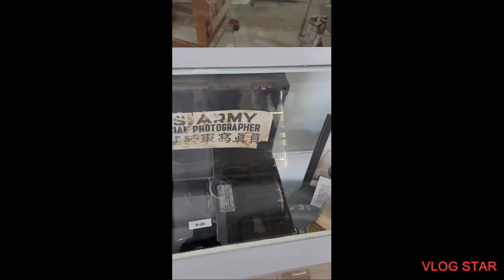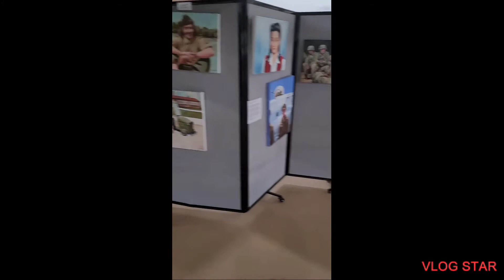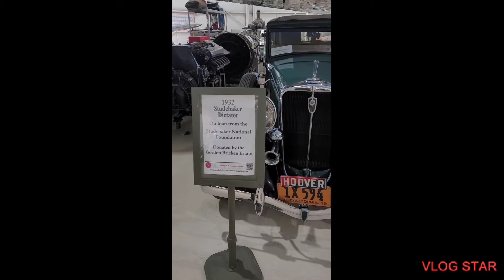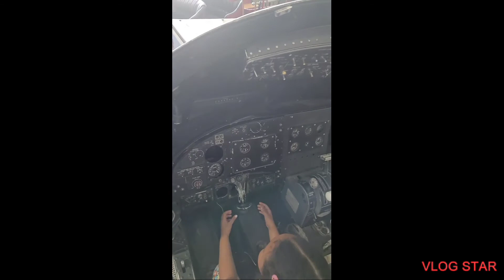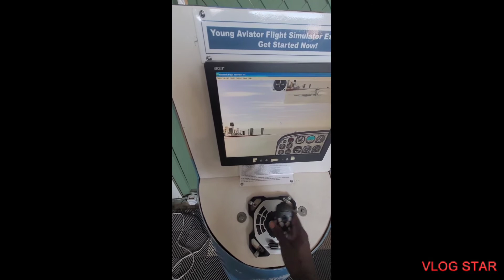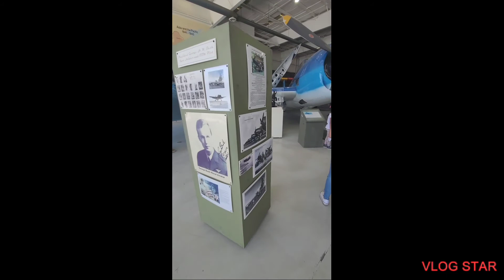Best air museum I have visited!!! The 🌴 Springs Air Museum!!!